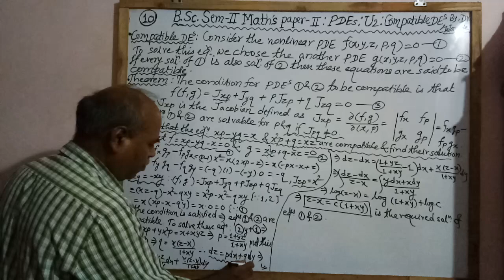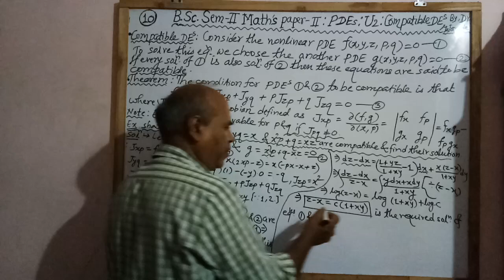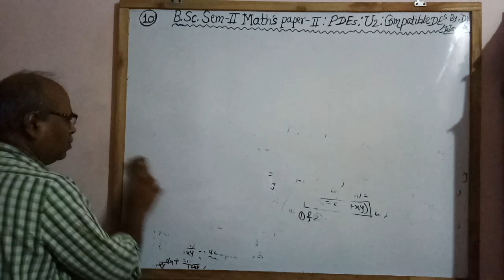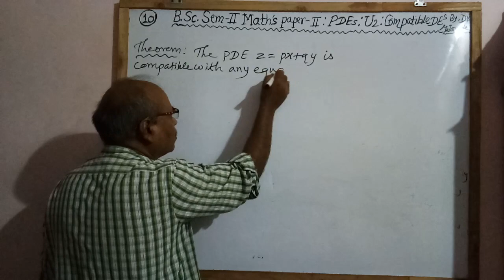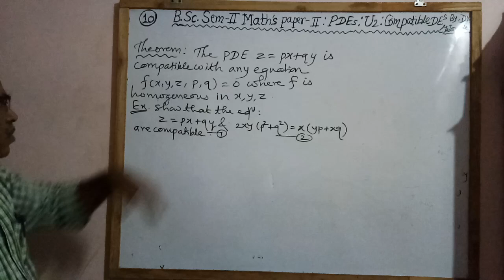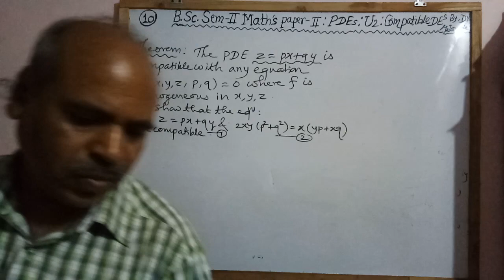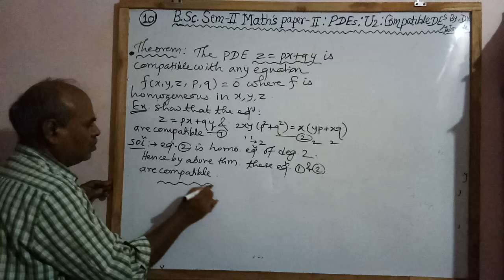Bsc S2 Maths P2-U2-Com DEs10